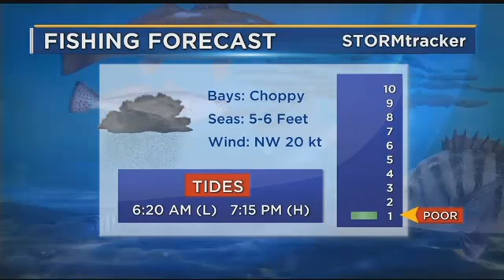FOX10 Outdoors: Fishing forecast for January 12, 2018